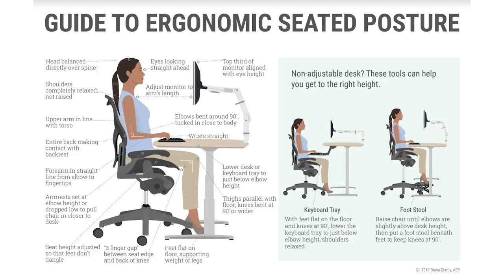Vì sao mình mua ghế công thái học HBADA ?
Giới thiệu với anh em chiếc ghế công thái học đến từ HBADA mẫu HDNY186BL, một sản phẩm mình cực kỳ ưng ý, giúp nâng cao trải nghiệm khi học tập, làm việc và giải trí tại gia mà còn giúp bảo vệ sức khoẻ người dùng nữa. Link mua hàng: Mình đang thanh lý lại 3 củ 5 !

Thông tin chung:
•  Khung ghế chắc chắn làm bằng nhựa cường độ cao, chịu lực tốt, chân đế vững chắc, bánh xe linh hoạt.
•  Tựa đầu có thể điều chỉnh lên xuống, xoay góc lớn, hỗ trợ đắc lực cho khớp cổ của bạn.
•  Lưng ghế mô phỏng theo cột sống người và bằng lưới thoáng giúp người ngồi thoải mái trong một thời gian dài.
•  Lưng ghế có thể ngả 125* phù hợp nhu cầu nghỉ ngơi thư giãn.
•  Đai đỡ thắt lưng hình cánh bướm bảo vệ kép và có thể thay đổi linh hoạt.
•  Tay vịn có thể nâng lên hạ xuống, vừa vặn với cánh tay, nâng đỡ thoải mái
•  Bệ ngồi rộng rãi êm ái, thoáng khí, có thể tuỳ chỉnh ra vào phù hợp nhiều dáng người khác nhau.
•  Đệm ngồi làm bằng cao su tự nhiên đúc nguyên khối, không dễ xẹp lún, bền bỉ hơn.

* Sản phẩm mình mua trên Shopee với giá 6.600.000đ, chưa bao gồm phí Ship.